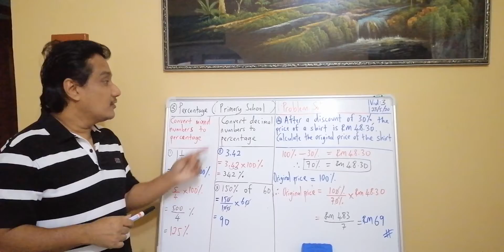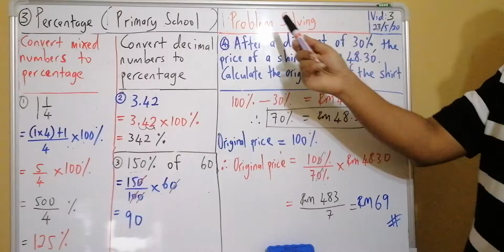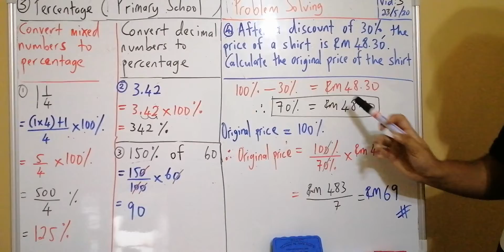Percentage for Primary Level In English - TutorRB